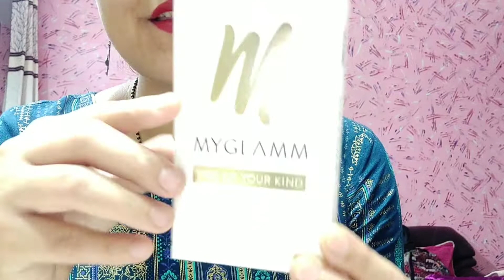Myglamm duo nailpaint | 2 nailpaint in one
Hey guys
This is review of my glamm duo nailpaint ..

review, haul, try on, MYGLAMM,
I tried myglamm Manish Malhotra palette